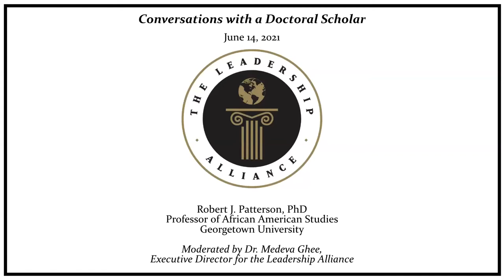A Conversation with a Doctoral Scholar featuring Dr. Robert Patterson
As part of The Leadership Alliance virtual summer research program for Summer 2021, we continue to host a professional development speaker series.  This second year we kicked off continuing our conversation with Dr. Robert Patterson.